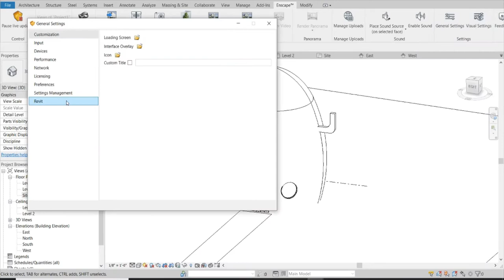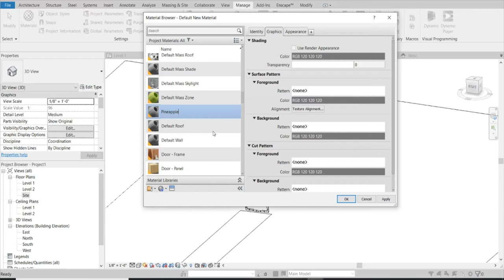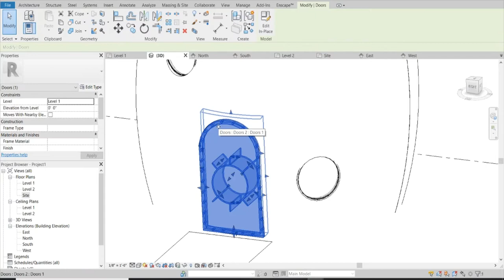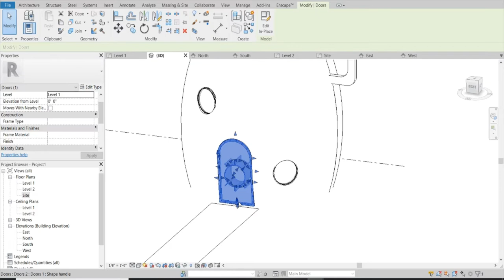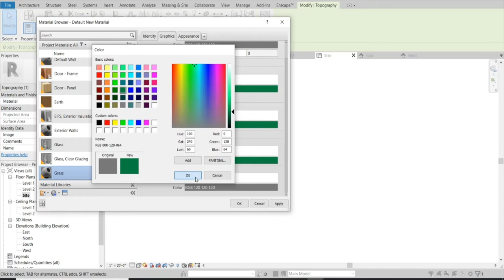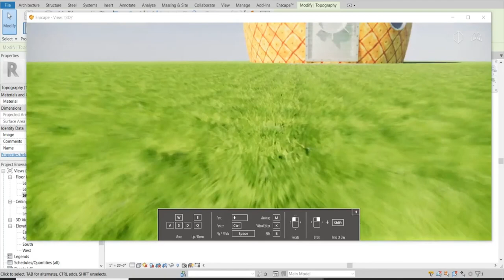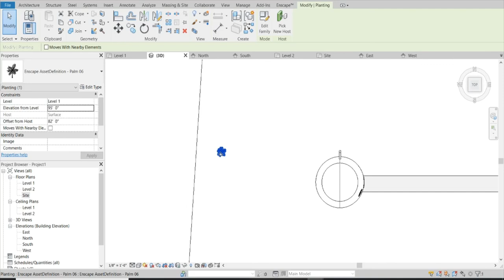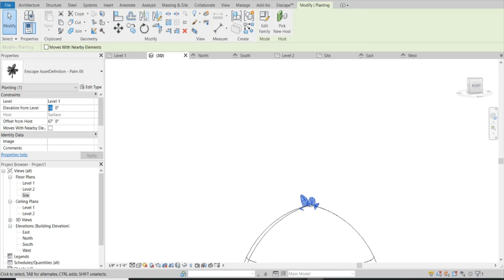Enscape 2.7 SpongeBob's Pineapple House